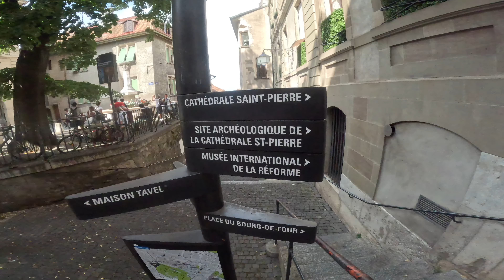Visite Genève Suisse 🇨🇭